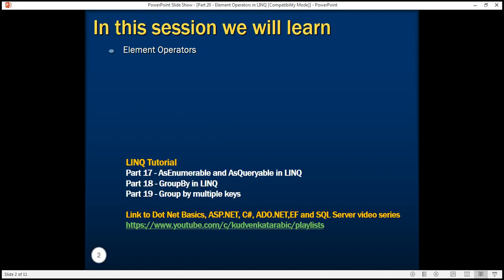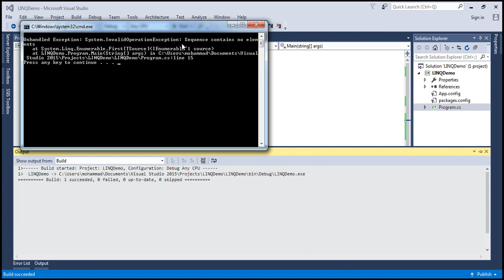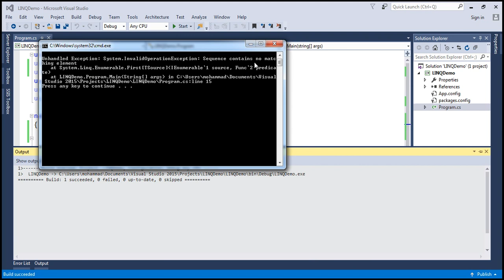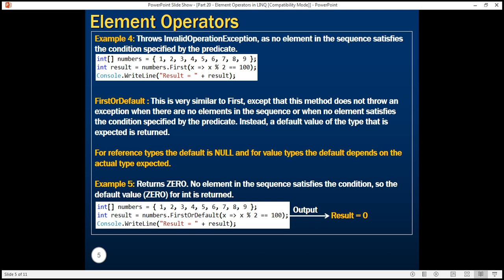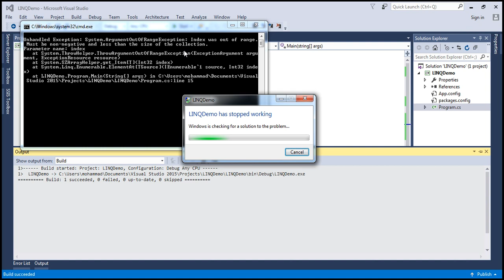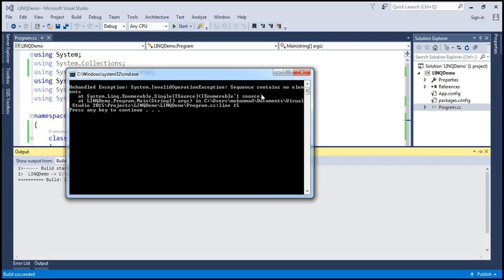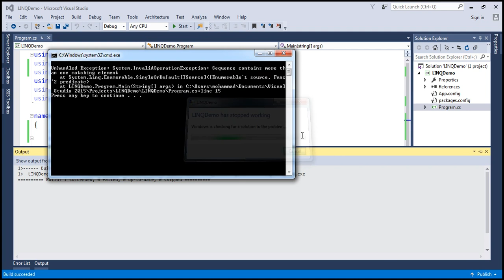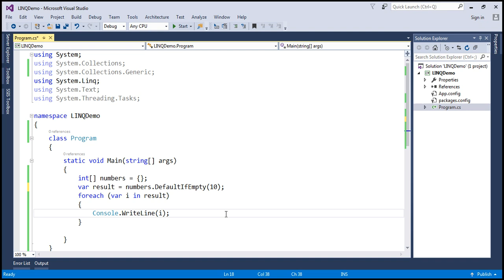Element Operators in LINQ in arabic